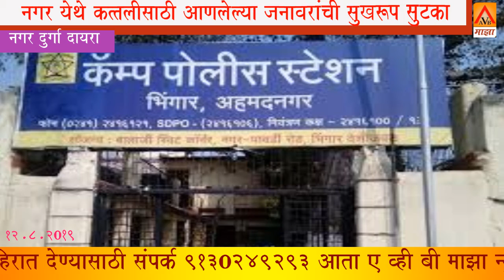AVB majha : दुपारच्या बातम्या